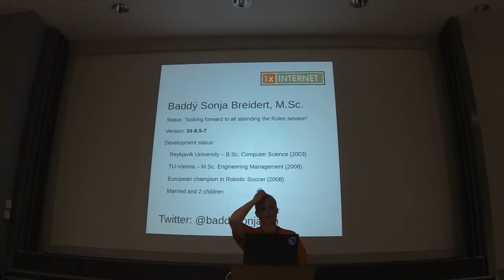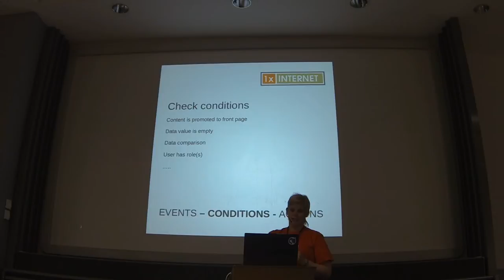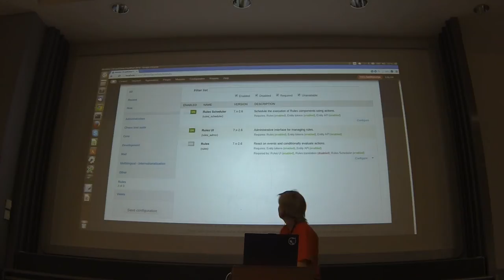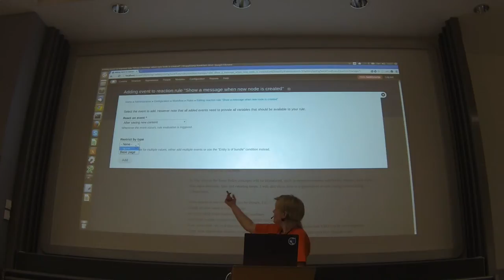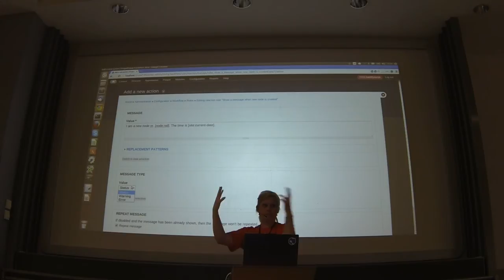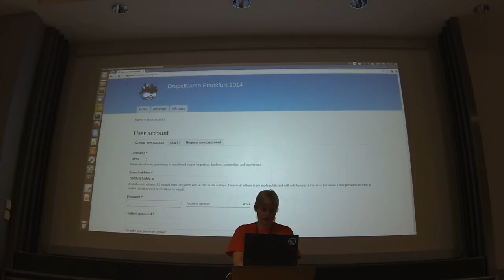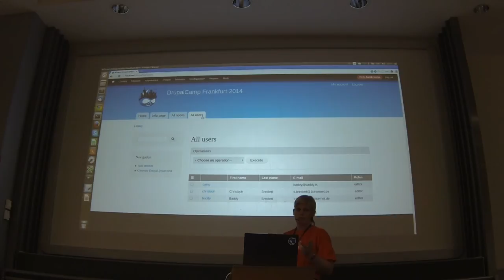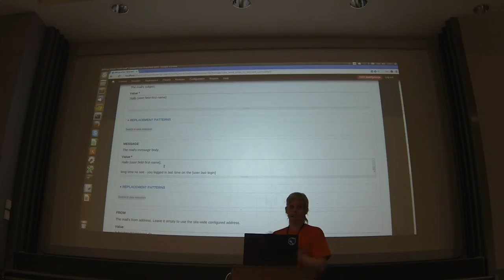Introduction to Drupal Rules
In this session the basic Rules concepts will be introduced, such as events/reactions, conditions, actions, data types, data input methods, lists and creating loops. It will also show how it is possible to re-use configurations using Components.

Some practical use-cases will also be shown, e.g.:
assign all new users a selected role;
set entity field value based on certain condition.
send html e-mail reminders to users on certain events.